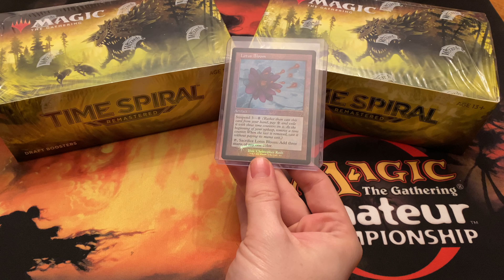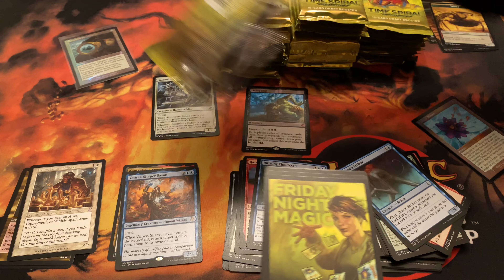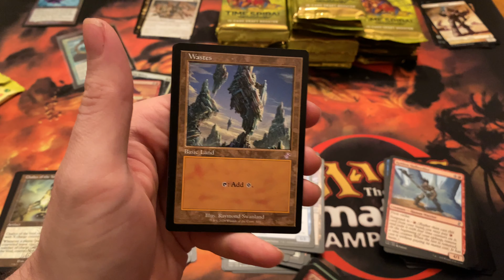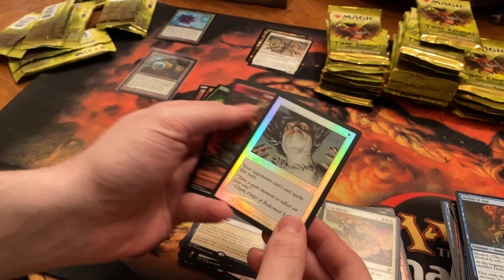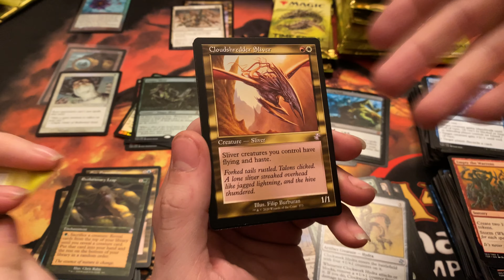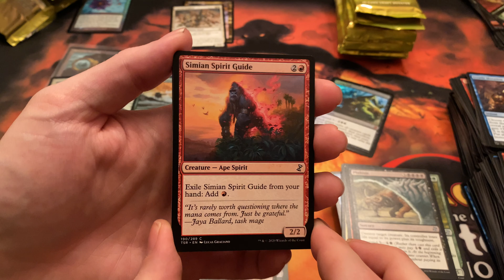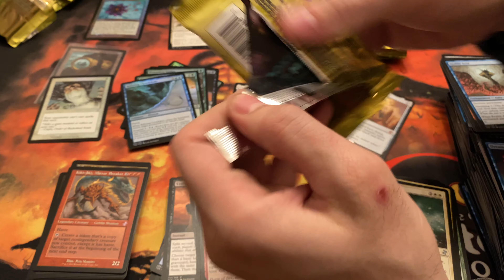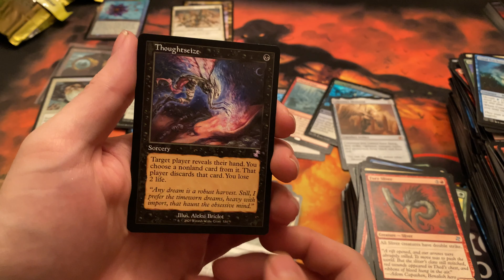Pack Cracking Time Spiral Remastered Booster Box #1 - Crimp?!?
After a hiatus, we are back with more pack cracking!  Time Spiral Remastered Box #1.